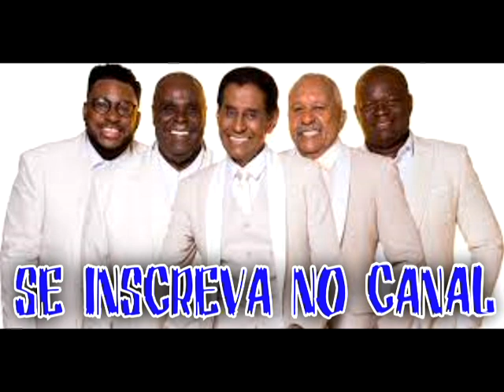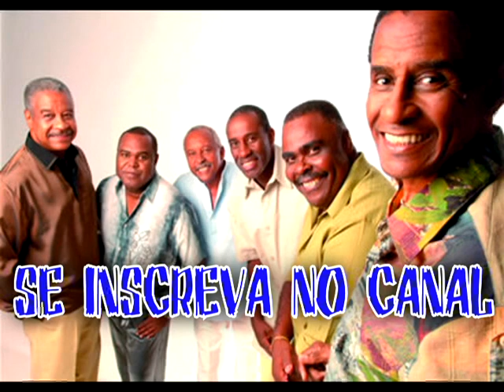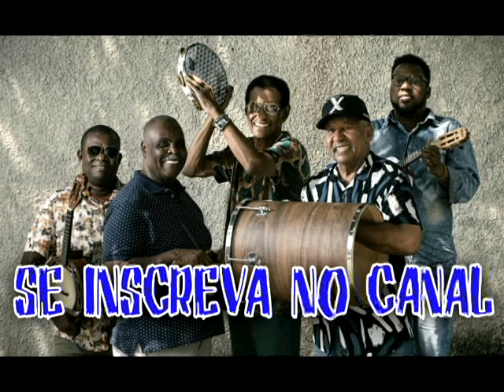FRASCO PEQUENO FUNDO DE QUINTAL